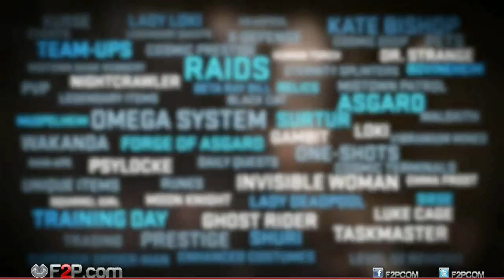Marvel Heroes 2015 Gameplay Launch Trailer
Launch Trailer of Marvel Heroes 2015.